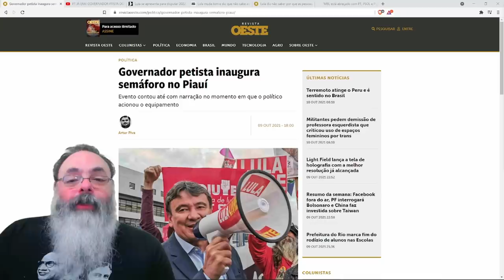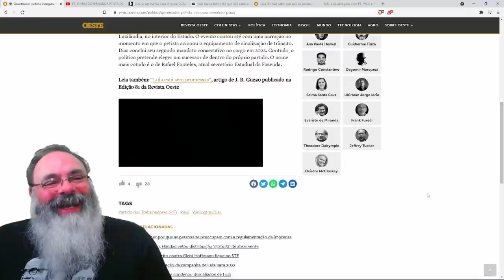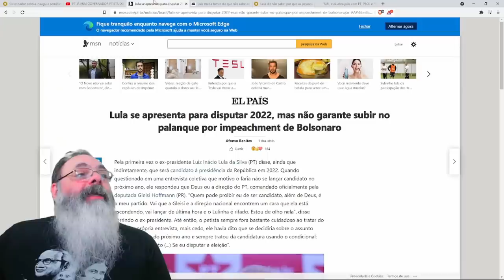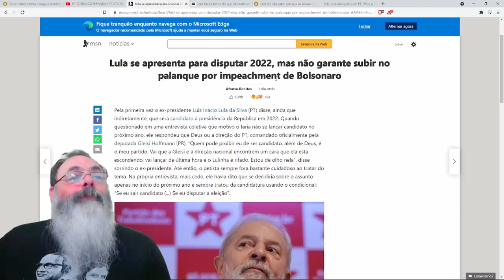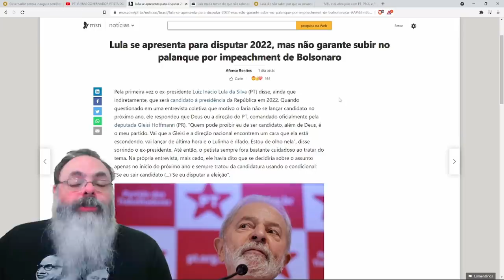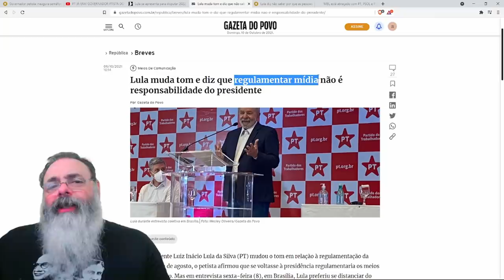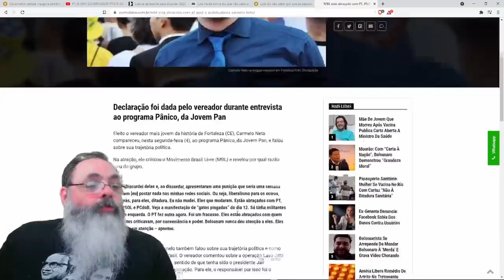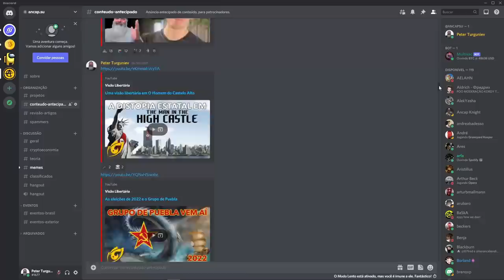Desespero da esquerda leva governador a inaugurar semáforo e pior: é vaiado pela população